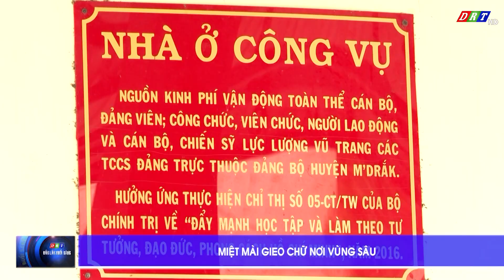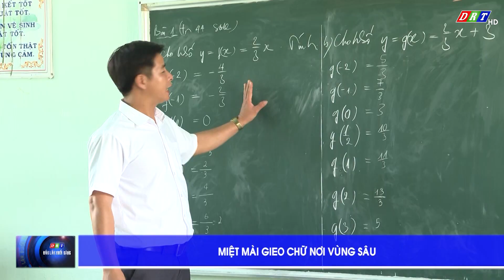MIỆT MÀI GIEO CHỮ NƠI VÙNG SÂU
ĐÀI PHÁT THANH TRUYỀN HÌNH ĐẮK LẮK